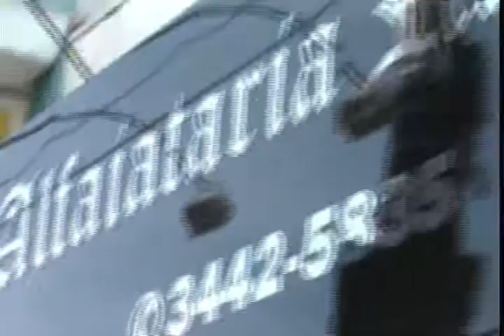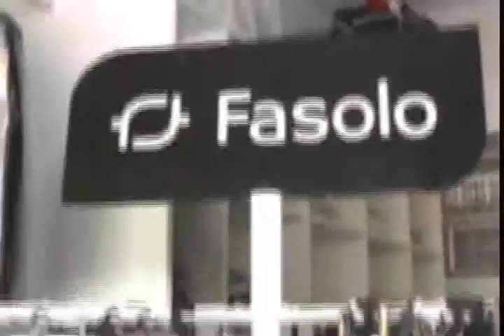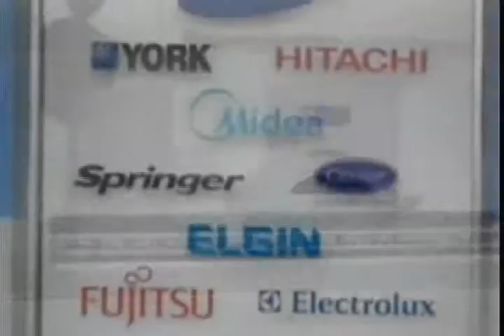INFORMATIVO 16 07 QUINTA